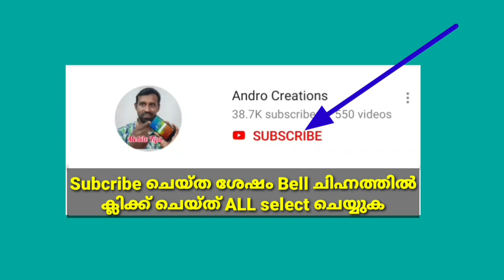We have 10 amazing tips that will make your smartphone live a longer life (Malayalam)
10 Mistakes - നിങ്ങളുടെ മൊബൈൽ കംപ്ലയിന്റ് ആകാനുള്ള 10 കാരണങ്ങൾ അറിയുക

We have 10 amazing tips that will make your smartphone live a longer life

വീഡിയോ കാണുക..
വീഡിയോയെ കുറിച്ചുള്ള നിങ്ങളുടെ അഭിപ്രായം comment ചെയ്യുക..